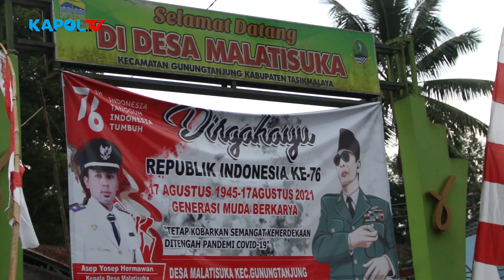Meskipun Kawasan Blankspot, Desa Malatisuka Bertekad jadi Desa Digital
Perbincangan dengan Kepala Desa Malatisuka yang menggairahkan. Anak muda pulang kampung membangun desa, setelah malang melintang di negeri gingseng.